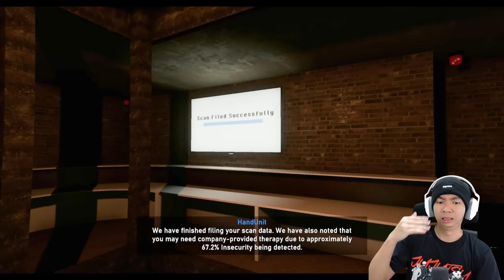Kangen FNAF, Kok Gamenya Bagus - Five Nights At Freddy's Cleanup Crew Indonesia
Kangen nggak sih ama game FNAF atau Five Nights At Freddy's nahhh kebetulan gw dapet game buatan orang yang judulnya Five Nights At Freddy's Cleanup Crew yang dimana kita bermain sebagai orang yang diinterview tetapi ada beberapa kejadian tidak terduga sampai sampai kita di Basement yang isinya banyak Animatronic yang mengerikan yang akan mengejar kita hehehe, yuk kita liat aja gameplaynya seperti apa, dan ini game masih Development nanti kalo sudah keluar gw akan coba mainin Full Gameplaynya yah hehehe

Makasih Supportnya